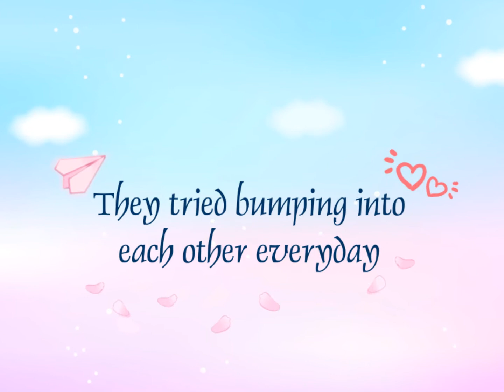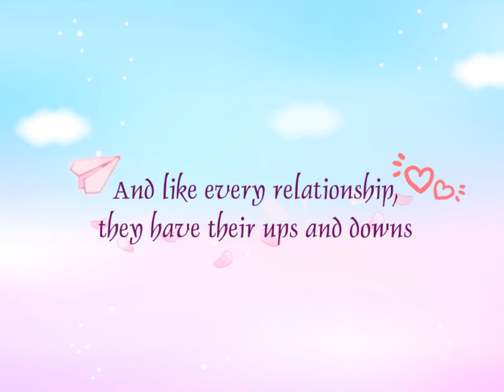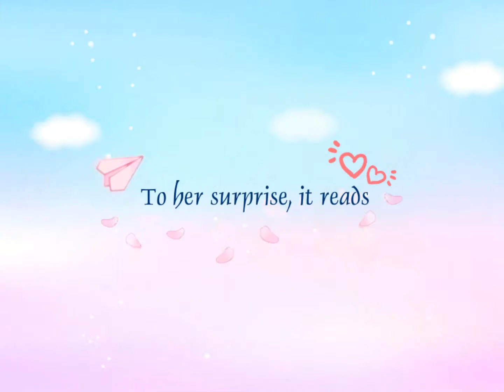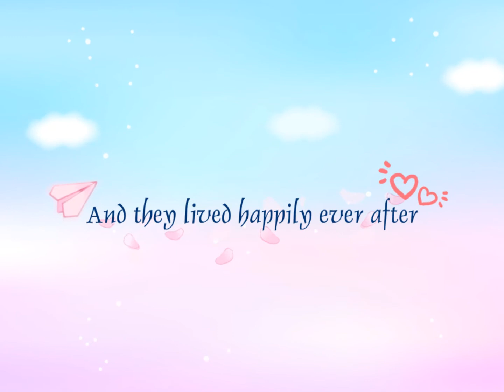TS & Charlene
TS & Charlene's love story
draw and done by bearlim design (fb: bearlim design)